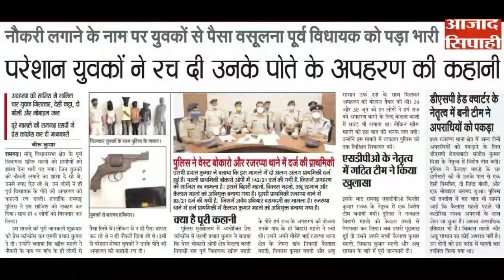ग्रामीणों से अवैध वसूली के मामले को पूर्व विधायक ने किया खारिज, प्रेस कॉन्फ्रेंस कर दी जानकारी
ग्रामीणों से अवैध वसूली के मामले को पूर्व विधायक ने किया खारिज, प्रेस कॉन्फ्रेंस कर दी जानकारी | Azad Sipahi